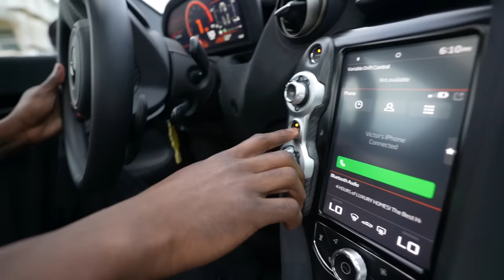Meet the Millionaire Who Turned $200 into $10,000,000 | Mansion Tour | $1.3M Car Collection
We met up with Victor Madu to discuss his entrepreneurial journey. I was motivated, I hope you were too!

GET ON THE WAITLIST FOR MY 5 DAY CHALLENGE TEACHING YOU HOW TO TURN YOUR FOLLOWERS TO DOLLARS 💸 ⬇️

WHAT DO YOU GUYS WANT TO SEE NEXT? 🤔

DROP A COMMENT IF YOU ENJOYED THE VIDEO 📌